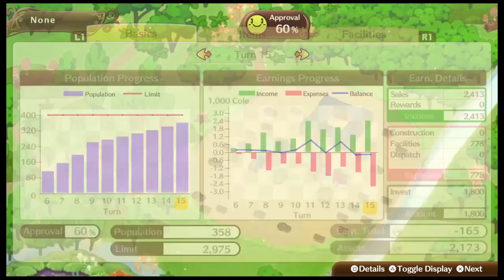ps4 Nelke battle group 5/12/23 super attack